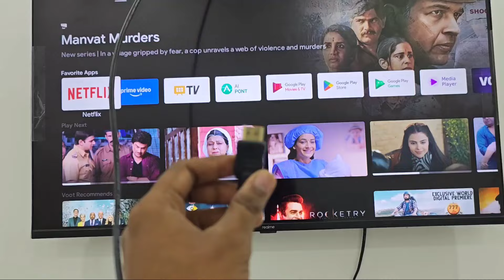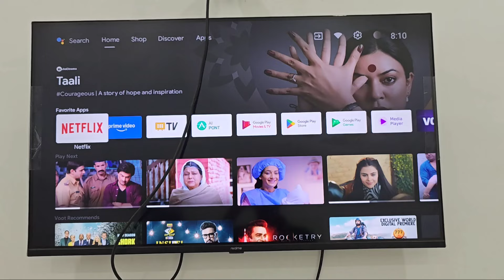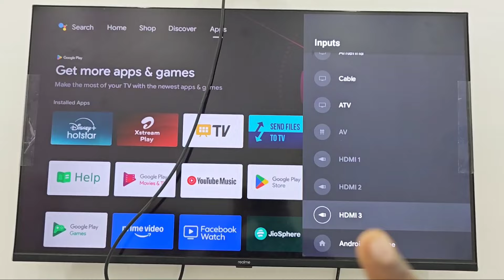HDMI Cable Se CCTV/DVR Ko Android Tv Se Kaise Connect Kare | How To Connect DVR With Tv With HDMI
HDMI Cable Set CCTV/DVR Ko Android Tv Se Kaise Connect Kare |  How To Connect DVR With Tv With HDMI Cable